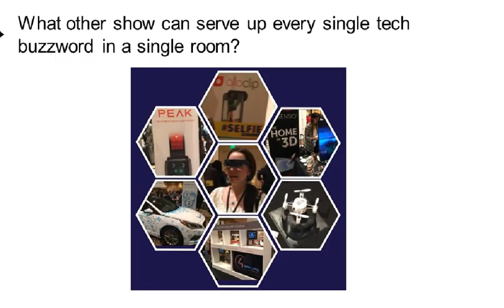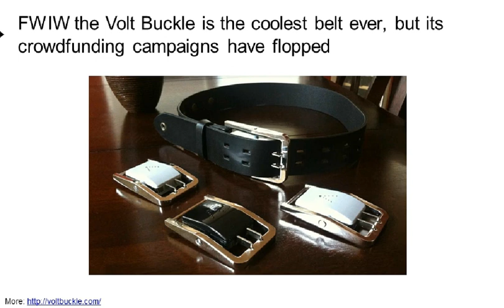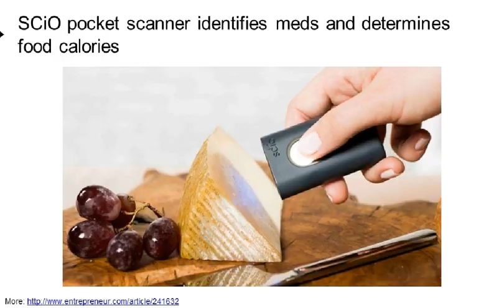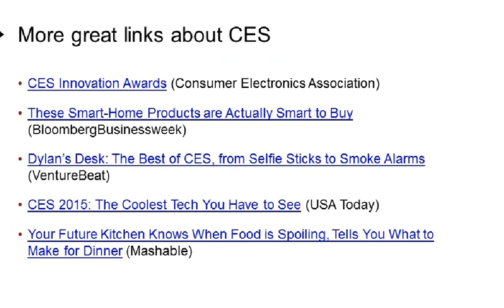CES 2015 50+ Highlights for Marketers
CES 2015 50+ Highlights for Marketers. Shared by David Berkowitz, Chief Marketing Officer at MRY.

What were the hottest products and most impactful brands at the Consumer Electronics Show in 2015 (CES 2015)? See a review of cars, drones, 3D printers, cameras, TVs, wearables, connected devices, health trackers, games, toys, and more.
More in: Technology , Marketing

Music Supplied by NoCopyrighSounds:
Artist Name: Electro-Light - Night Shines (feat. Nathan Brumley) [NCS Uplifting Release]